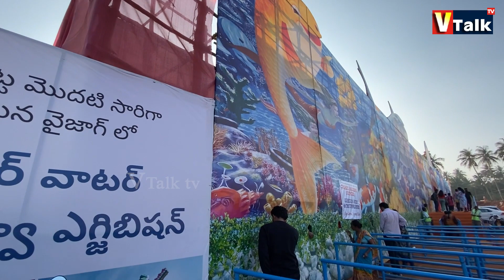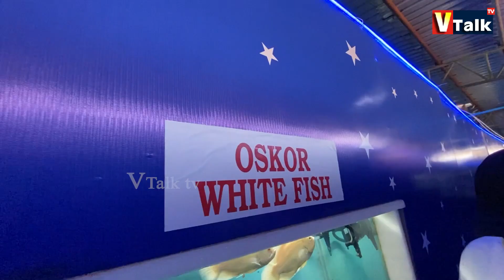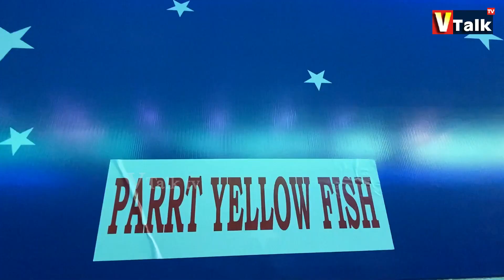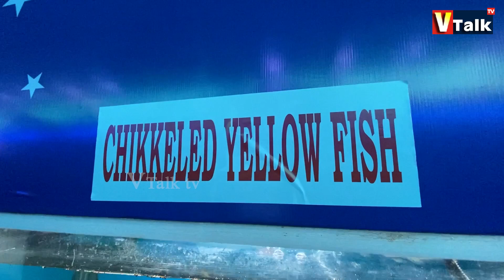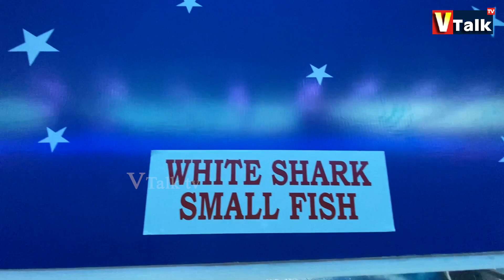విశాఖ వాసులను అలరిస్తున్న ఫిష్ టన్నెల్ ఎక్సిబిషన్|Underwater Fish Tunnel Exhibition in Vizag|VTalkTv